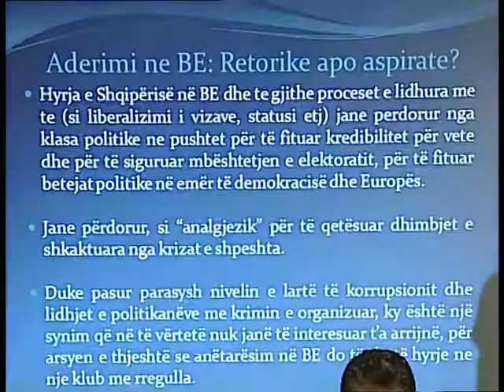PROGRAMI I FRD-DIPLOMACIA SHQIPTARE TERESISHT E POLITIZUAR-LAJM